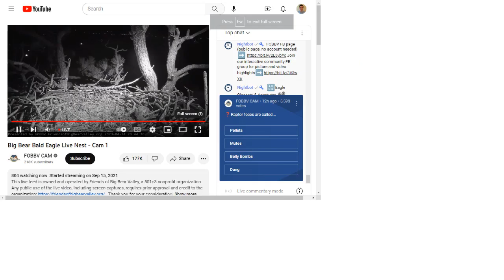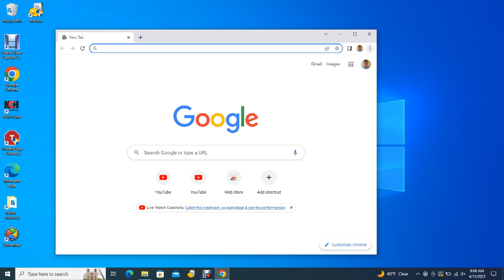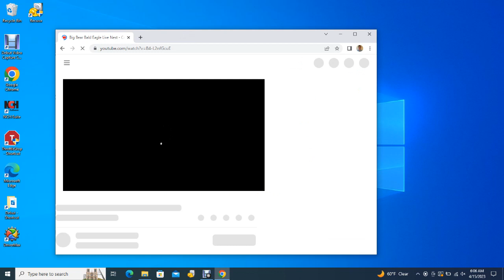Big Bear Bald Eagles 04/14/2023 23:10